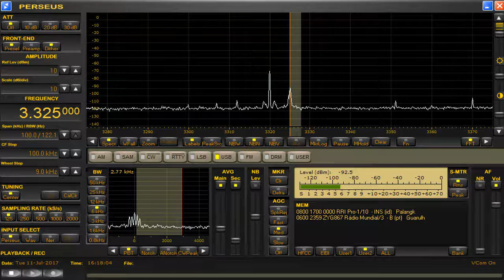3325 kHz NBC extended program July 11,2017 1615 UTC